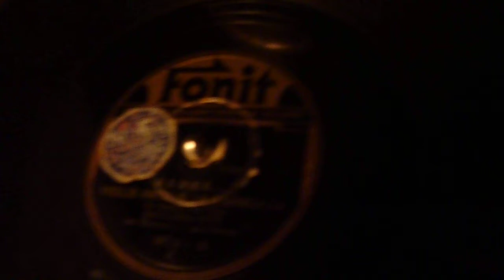Kramer orchestra - Mamma voglio la fidanzata - voc Natalino Otto - 1940 Fonit8654 on HMV193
Kramer orchestra
Mamma voglio la fidanzata
voc  Natalino Otto
1940 Fonit8654
on HMV193

Recorded in 1940, this recording is long out-of-copyright. This side has been played from an original 78rpm disc by this user and is a unique transfer made with vintage non professional equipment. This cannot be copied or sold without the permission of the channel owner.